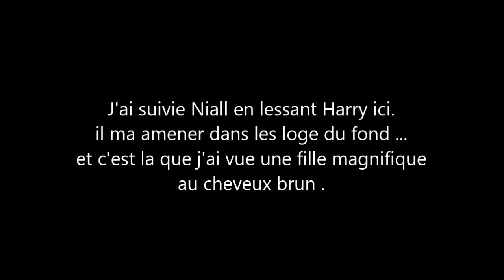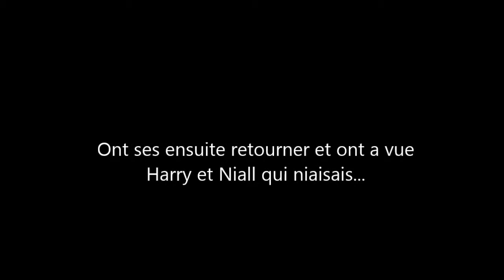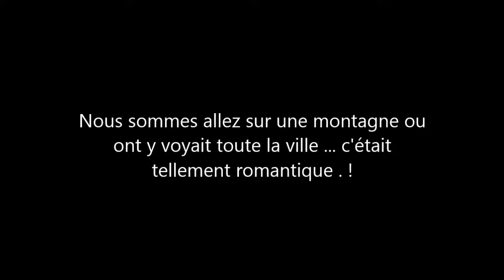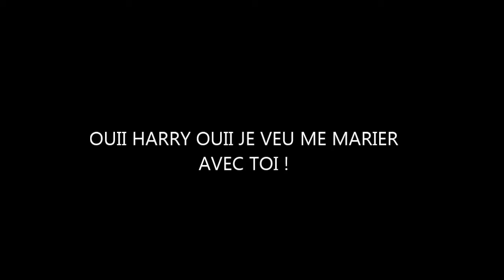Harry Styles - Une rencontre inoubliable partie #4